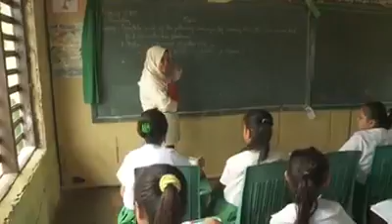Pabahay, eskuwelahan at kabuhayan, itutulong ng Go Negosyo sa Sulu